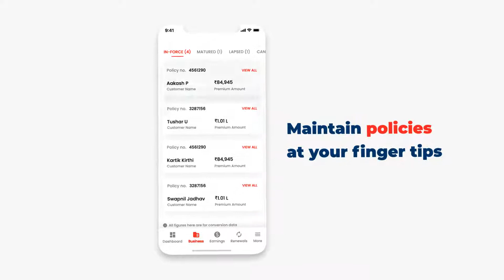Kotak Life x f1Studioz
The Kotak Life Insurance Boost App.

An app specially designed by team f1studioz, for catering to and boosting KLI’s sales force. A one-stop mobility solution for all KLI’s agents and partners making their day-to-day tasks and activities faster, simpler, and smarter!

What is KLI boost app:
A business management tool for Kotak life’s internal and external partners to keep track of sales as an individual or as a team.

Problem Statement:
To design a platform where partners and advisors can keep track and perform their day-to-day activities more efficiently.

Pain Points identified:
1. No real-time updates on their sales, targets, and achievements.
2. No clear growth path.
3. No motivation to upscale/upgrade.

Solutions provided by us:
1. An insightful dashboard designed, to monitor every metric easily.
2. Gamifying user experience to boost the performance of an individual.
3. Saving time by maintaining policies at your fingertips without comprising on flow